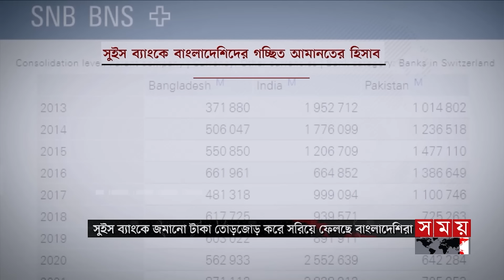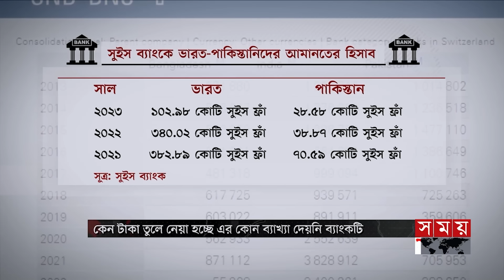সকালের সময় | সকাল ৮টা | ২১ জুন ২০২৪ | Somoy TV Bulletin 8am | Latest Bangladeshi News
Somoy TV: t.ly/Se1z
Somoy TV Bulletin: t.ly/iqIq
Somoy Entertainment: t.ly/3dWC
Somoy Sports: t.ly/iASp
SOMOY TV ISLAMIC: t.ly/zU6a

Somoynews.tv: t.ly/Y7ab
খেলার সময়: t.ly/xJ5H
সময়ের গল্প: t.ly/EW3M
এ সময়ের বাণিজ্য : t.ly/m3ir

Groups:
Somoy TV (Official)✅: t.ly/ajiO
Somoy Entertainment✅: t.ly/8CLh
Somoy Business✅: t.ly/4xaJ